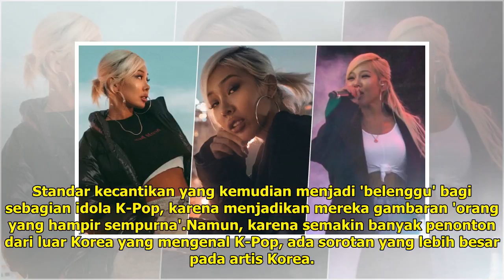Alasan Single 'Down' Milik Jessi Kurang Diapresiasi Warga Korea